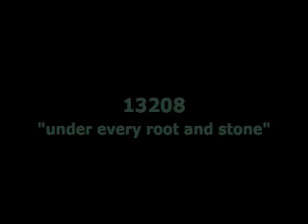under roots and stones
Fintroll